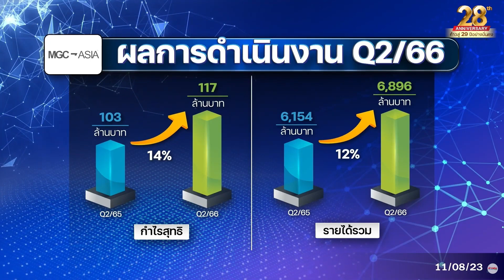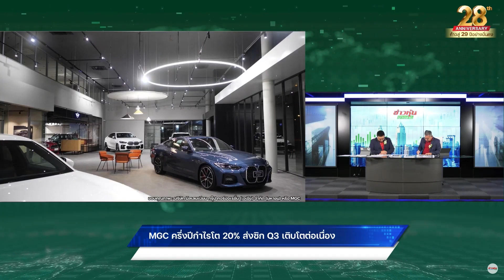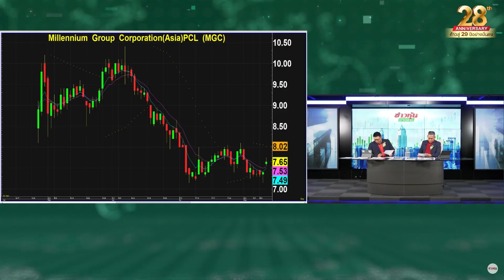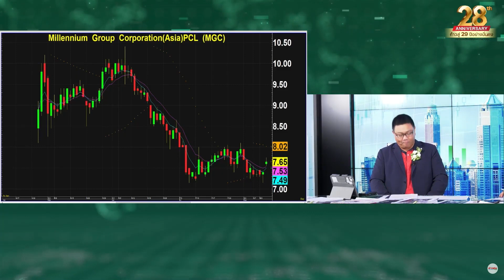MGC ครึ่งปีกำไรโต 20% ส่งซิก Q3 เติบโตต่อเนื่อง